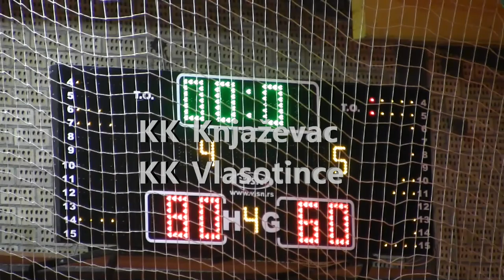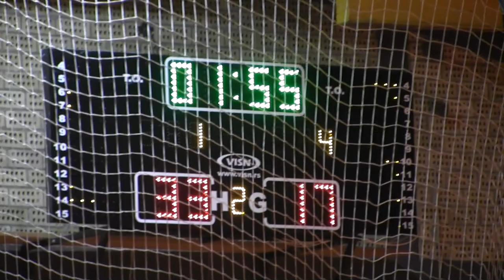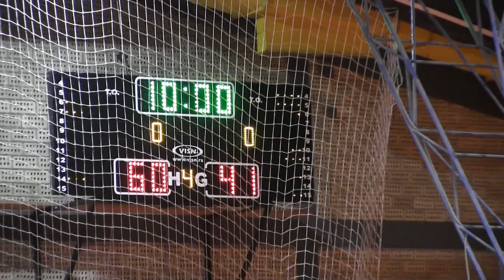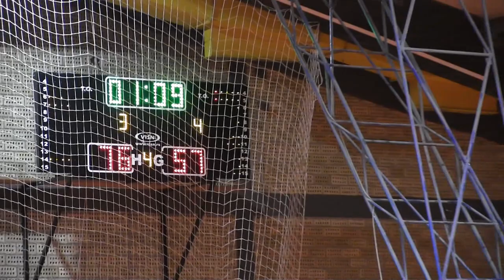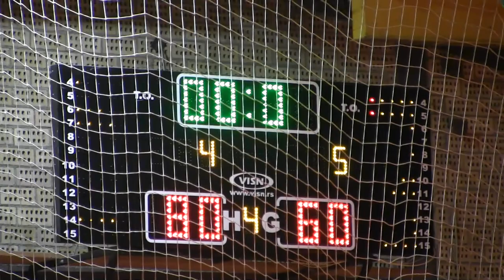KK Knjazevac OKK Vlasotince 80 : 60 - snimak utakmice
U sinoćnoj utakmice 10.kola u okviru  Prva RL Istok - grupa A,  košarkaši domaće ekipe KK Knjaževac 1950 ubedljivo su savladali goste iz OKK Vlasotince rezultatom 80 : 60 po četvrtinama ( 1/4 22 : 13, 2/4 11 : 11, 3/4 27 : 17,  4/4 20 : 19).

Ovom pobedom Koparkapki Klub Knjaževac 1950 se probio na 3.mesto na tabeli.

U narednom 11.kolu knjaževački košarkaši gostuju u Beloj Palanci, gde će se sastati sa ekipom Mladost Vesna, koja zauzima 5.mesto na tabeli.